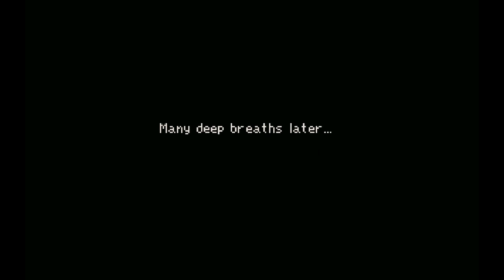Shards of God Playthrough. All endings.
Written, drawn and coded by Jan Vávra. Music by Paco Diago. Sounds by Maxim Grachev. 2023.
Shards of God is a retro hand-painted point and click murder mystery. On a distant desert planet, a crime has been committed. As Mother Tiabata and sister Ava set out to solve the mystery, they soon find themselves facing an impossible conundrum: how does one murder a god?